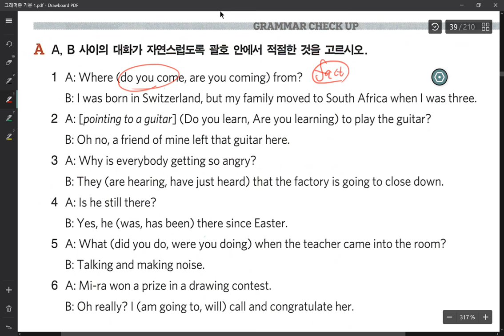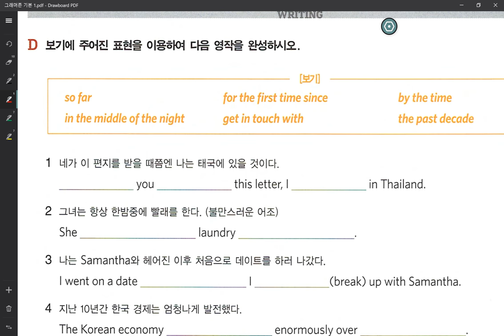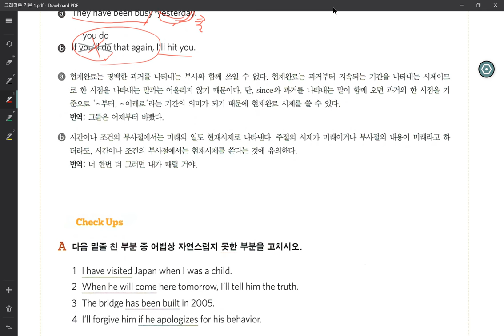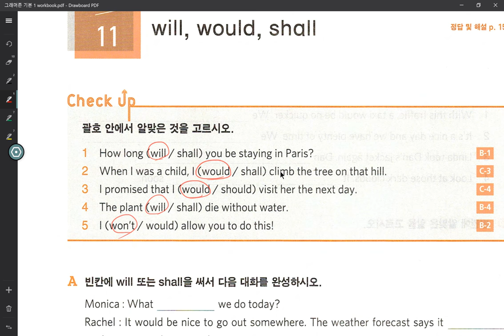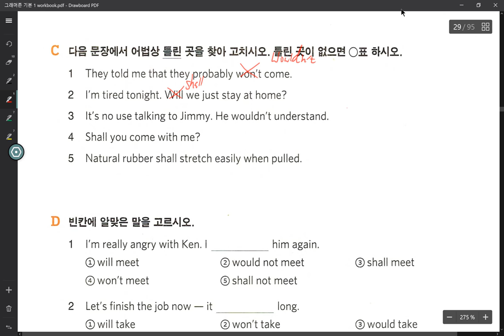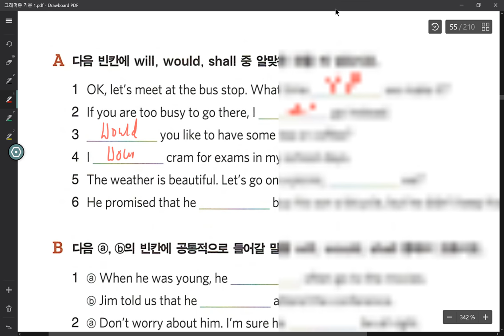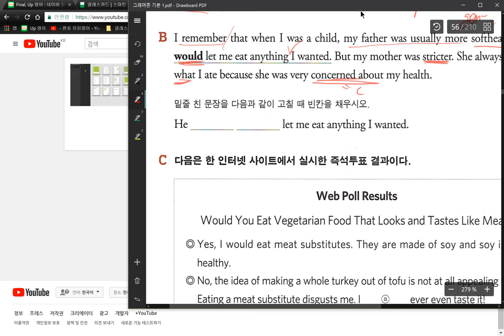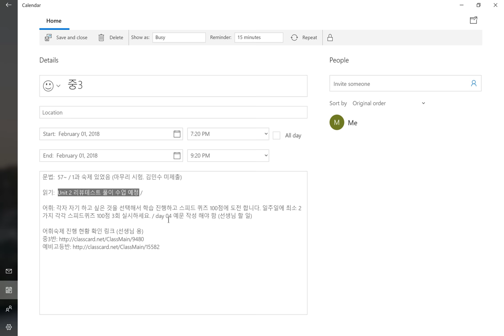중3 2018 02 01